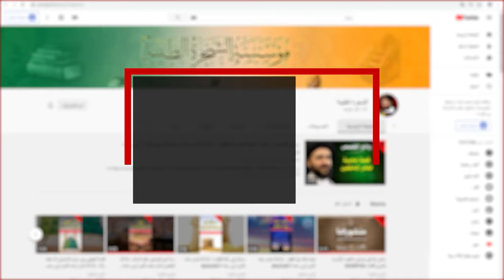أنشطة مؤسسة الشجرة الطيبة